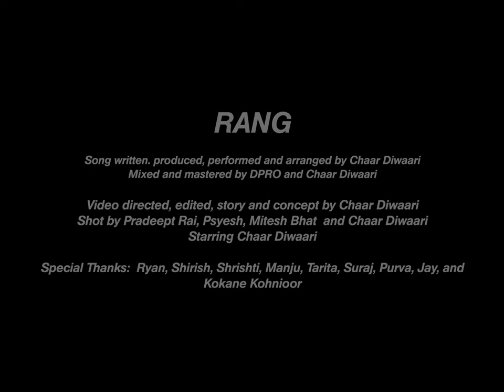Chaar Diwaari - Rang (Official Video)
Rang de mujhe.

Music Credits
Written, produced, performed and arranged by Chaar Diwaari
Mixed and mastered by DPRO and Chaar Diwaari

Video Credits
Directed, edited, story and concept by Chaar Diwaari
Shot by Pradeept Rai, Mitesh Bhat, Psyesh, Chaar Diwaari and Aryan Sinha
Starring Chaar Diwaari
Special Thanks: Shirish, Ryan, Shrishti, Manju, Tarita, Suraj, Purva, Krisha Mehra, Jay and Kokane Kohinoor

Chaar Diwaari's second single 'Rang' is an experimental-conceptual Hindi track with roots in alternative hip hop and electronica.